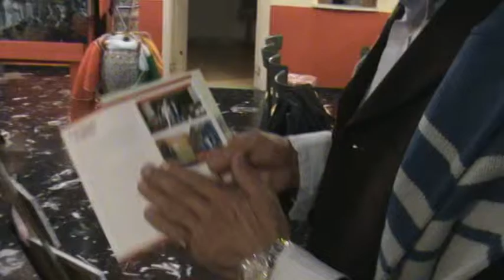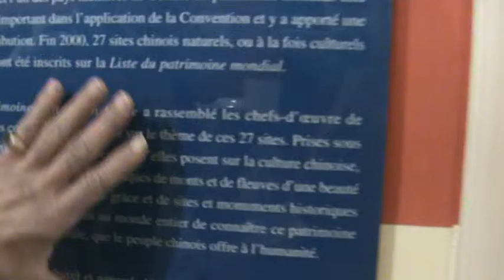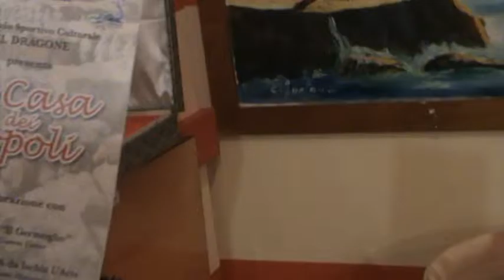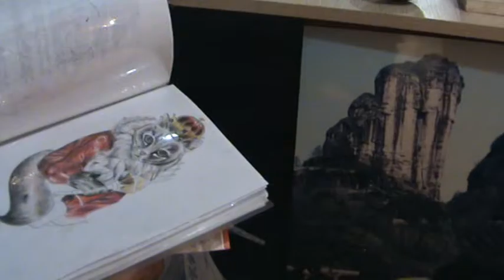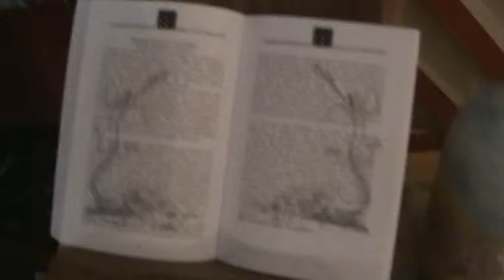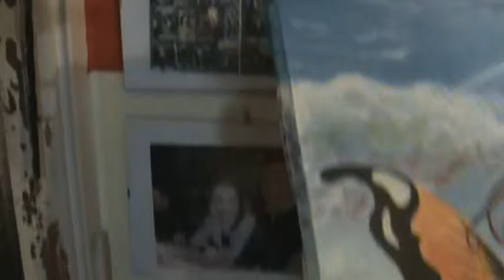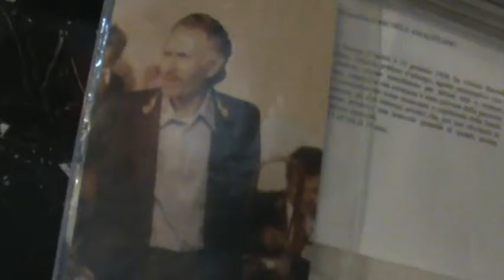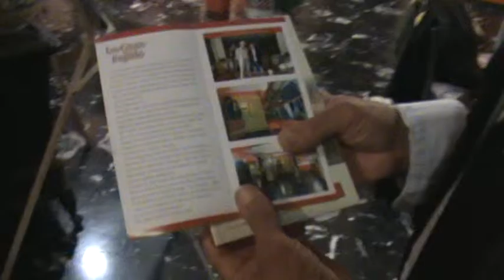Pasquale Dragon Di Costanzo presenta la mostra "Cinque elementi per i cinque sensi" sigla breve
Pasquale Dragon Di Costanzo presenta la mostra "Cinque elementi per i cinque sensi" sigla breve Video di carattere artistico, con contenuti d'interesse sociali e con presentazioni di personalità del mondo culturale. Video ufficiali degli eventi, delle informazioni e delle notizie proposti dall'Associazione culturale "Da Ischia L'Arte - DILA" Ischia